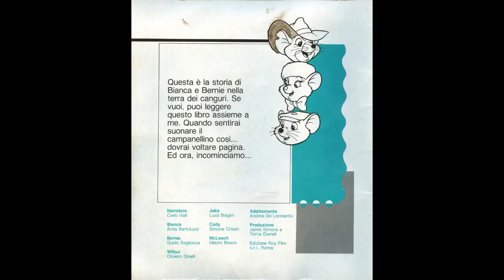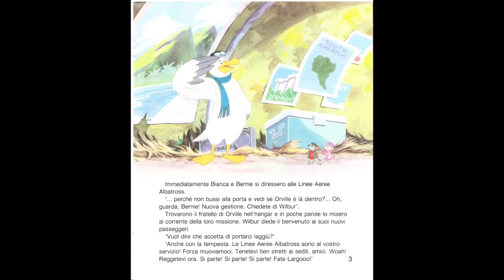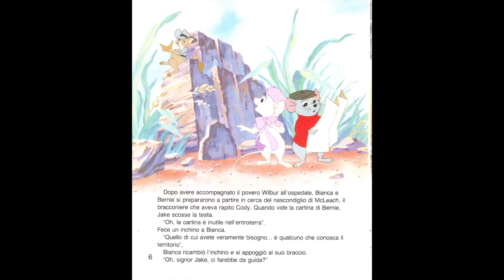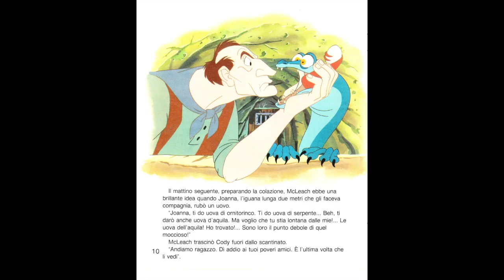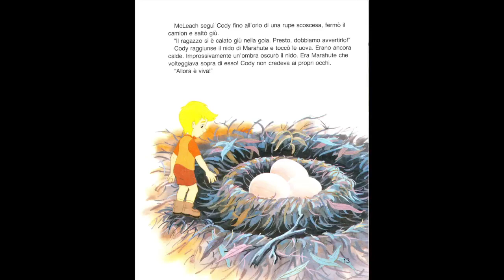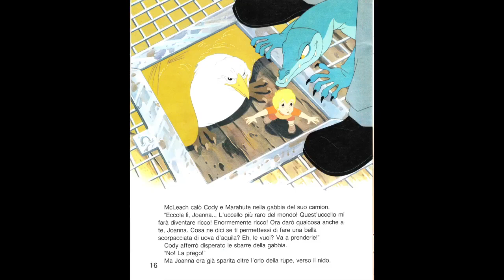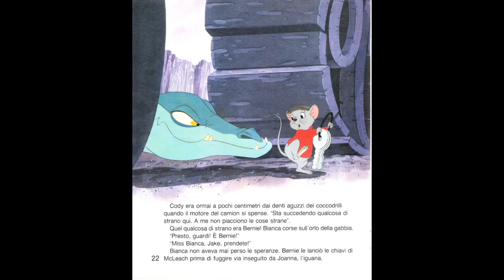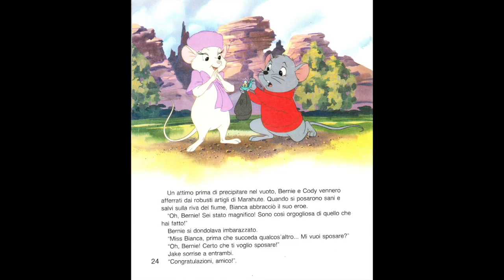Musicassette Disney Bianca e Bernie Nella Terra dei Canguri